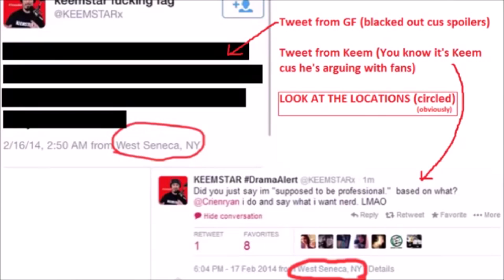Top 5 CRAZIEST Secrets You Didn't Know About Youtubers!